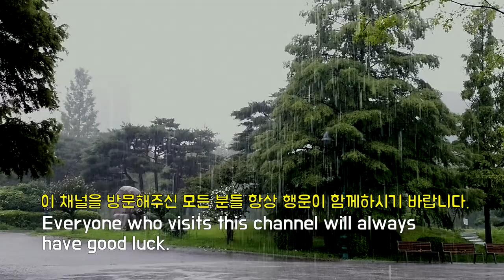그냥 좋은 시원한 빗소리와 함께 집중, 꿀잠, No More Stress, 스트레스날리기, Cool Sound of Heavy Rain, 비오는 소리 Cool Rain Sound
공원에서 듣는 아주 시원하게 쏟아지는 빗소리입니다.
그냥 좋은 시원한 빗소리입니다.
면증을 극복하고 나도 모르게 잠드는 시간입니다.
It's the cool pouring rain you hear in the park.
It's just a nice cool sound of rain.
It's time to overcome insomnia and fall asleep
without realizing it.